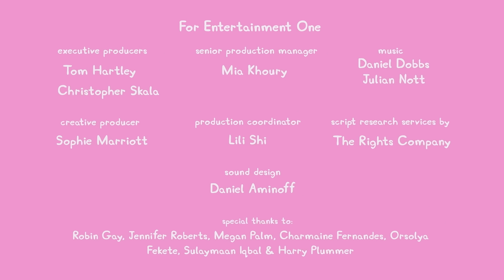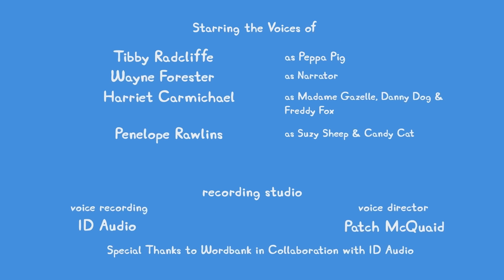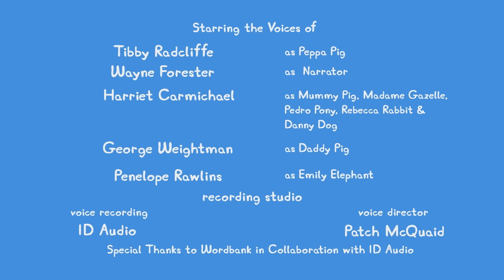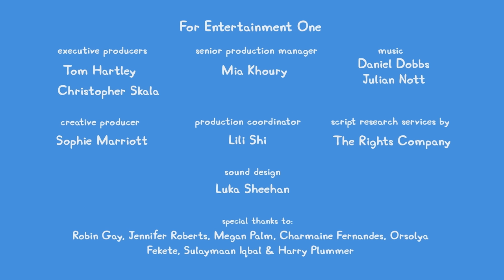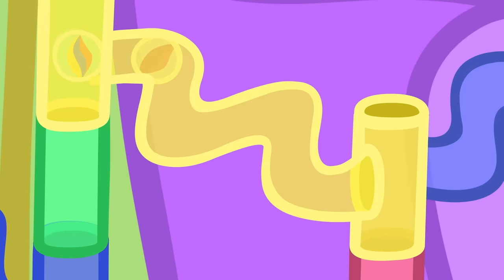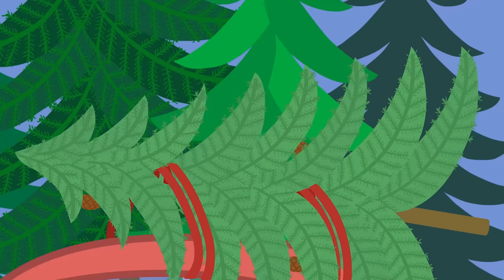Peppa Pig Tales 🍓 Peppa & George Get Into A Jammy Mess 🍓 Peppa Pig Episodes